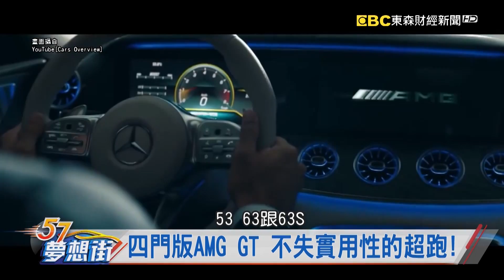聲量最高超跑 麥拉倫720S直逼馬、牛! 《57夢想街 預約你的夢想 精華篇》2019 03 07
聲量最高超跑 麥拉倫720S直逼馬、牛!